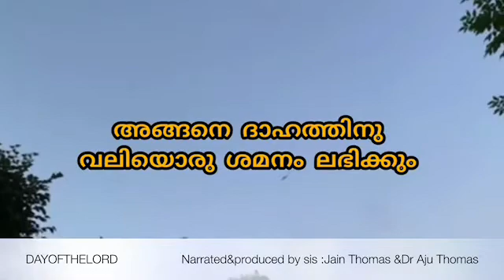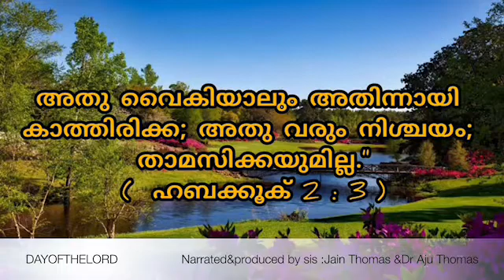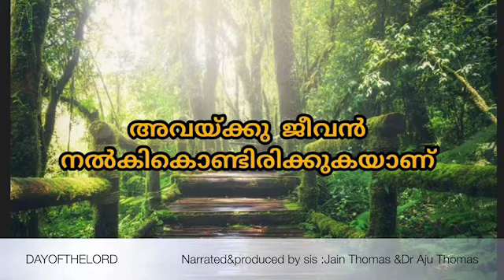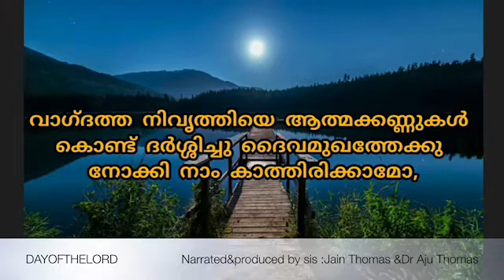Malayalam Christian motivational message